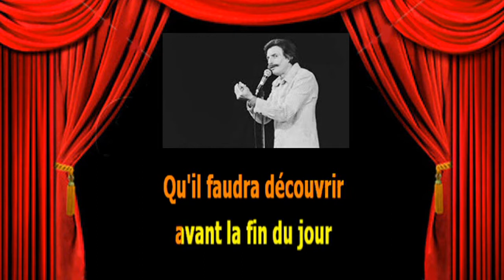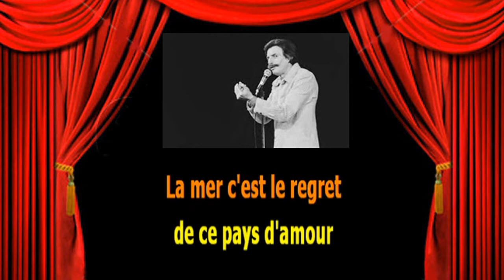Karaoké Jean Ferrat Raconte moi la mer